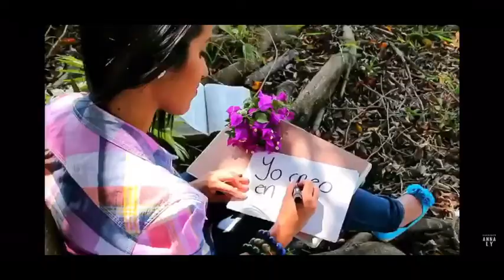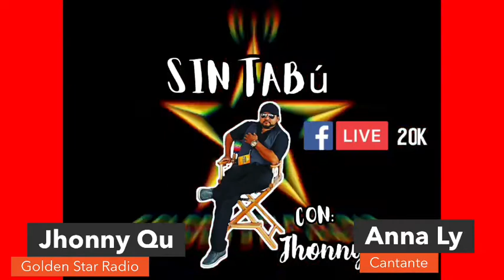Anna Ly en Sin Tabu con Jhonny Qu